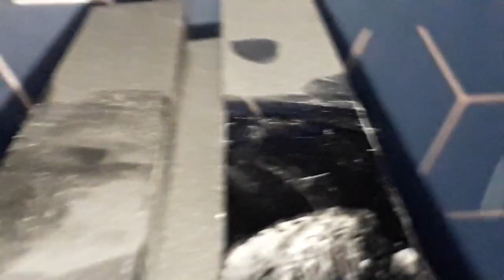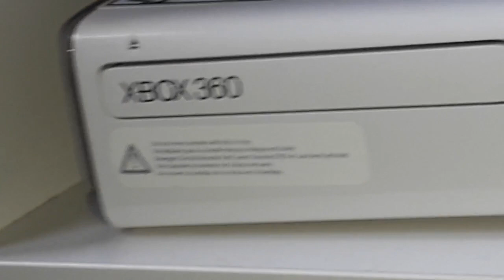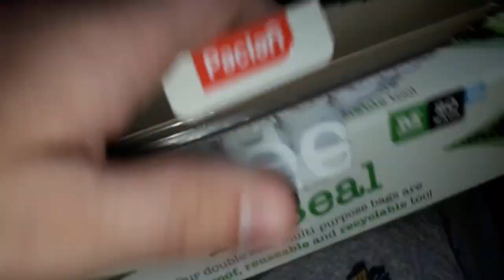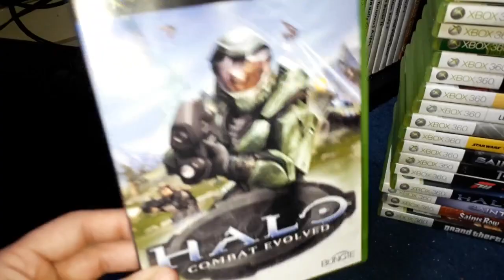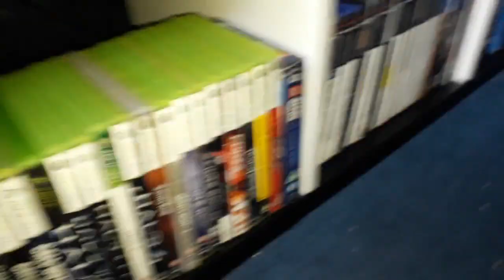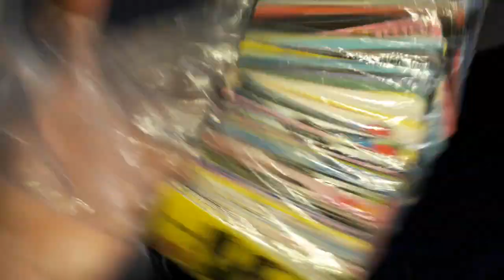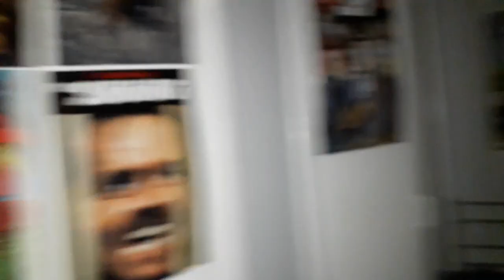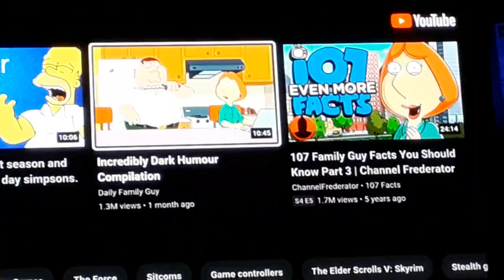DAILY VLOG #369 (Trevor Phillips)